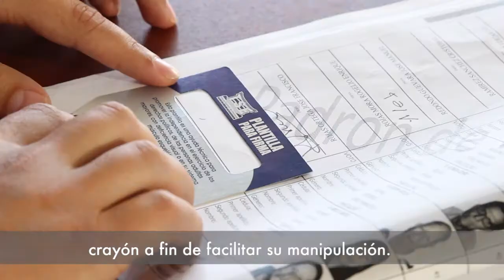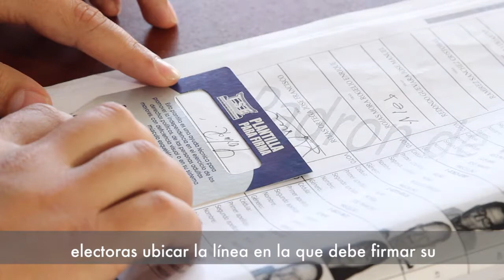Accesibilidad del Voto